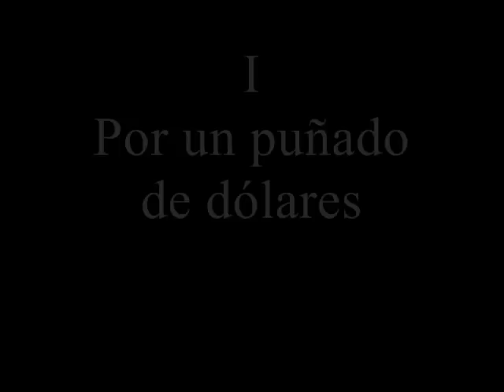Por un puñado de dólares / Kissel Bravo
Durante la inauguración de Nodo, desplazamiento diagonal, el miércoles 1 de diciembre en el MACAZ, una instalación sin título del autor moreliano Kissel Bravo devino instantánea actividad performativa, con el público como protagonista.
Unos trescientos dólares (en billetes de a un dólar) fueron suspendidos del techo de una de las salas del museo, mientras una videocámara instalada ex profeso registraba el comportamiento de la concurrencia.
Más veloz que las pirañas del Amazonas, el "respetable" dio cuenta de los billetes verdes en apenas unos cuantos minutos, echando mano no solamente de la codicia, sino de la camaradería solidaria. El video es bastante explícito.